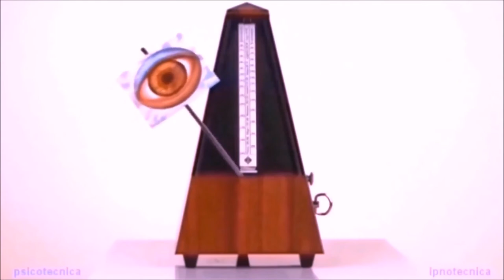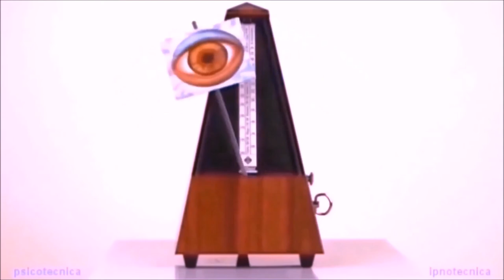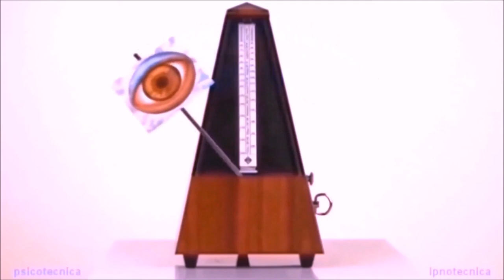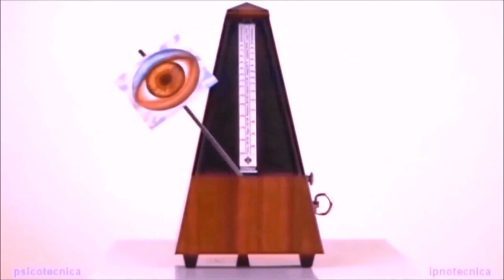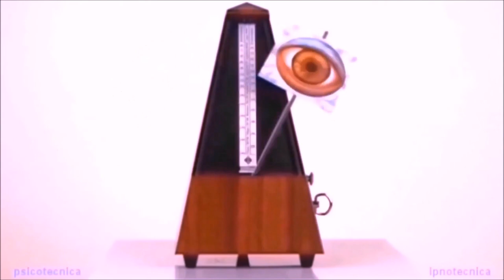N°6 - DETENTE ET RELAXATION MENTALE AVANT UNE SEANCE D’AUTO-HYPNOSE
Bonjour,

Dernièrement j’ai laissé sur YouTube une vidéo sur la respiration abdominale avec le métronome hypnotiseur et le canon de Johann Pachelbel. Pendant la durée du métronome j’ai supprimé la musique de fond suite à la demande de Line pour les fibromyalgiques.
Aujourd’hui je propose un module, concernant la détente et relaxation mentale, avec le métronome hypnotiseur, pour faciliter le relâchement du système nerveux et obtenir plus rapidement le lâcher-prise.
Les musiques de la nature (chant d’oiseaux, bruit de la mer, pluie, orage, métronome) ont un impact important sur le système nerveux et facilite la réussite d’une séance d’auto -hypnose. Le volume des deux musiques doit-être identique. La musique de relaxation ou méditation que je vous propose doit vous déstresser, le son du métronome va synchroniser le système nerveux suivant le réglage désiré entre (60 et 80 BPM), ici j’utilise un réglage à 70 BPM et l’œil sur le balancier du métronome facilite l’induction hypnotique. On obtient le même résultat avec les spirales hypnotiques mais qui sont déconseillées aux enfants et personnes épileptiques.

UTILISATION DU METRONOME HYPNOTISEUR

Je vais laisser en plusieurs étapes sur ma chaîne YouTube, les 6 vidéos ci-dessous :

N°1 : La MEILLEURE fréquence de guérison 432 Hz – Guérison profonde et dissolution des problèmes.

N°2 : Pachelbel in the garden

N°3 : Musique Relaxante au Piano et Bruits de Pluie Douce pour Dormir et Étudier

N°4 : Belle musique pour piano, vol. 1 ~ Musique relaxante pour étudier, se détendre ou dormir

N°5 : Collection bien-être
ANTI-STRESS

N°6 : Tombez dans un sommeil profond immédiatement avec une musique relaxante à ondes delta

Veuillez écouter ci-dessus les différentes musiques associées au métronome hypnotiseur et sélectionner celle qui vous détend le plus. Vous devez l’écouter allongé(e) dans votre lit ou canapé et suivre l’œil sur le balancier du métronome hypnotiseur en faisant minimum vingt séances de respiration abdominale.

Je vous souhaite une excellente relaxation.

Cordialement